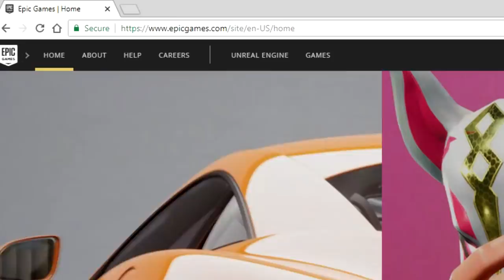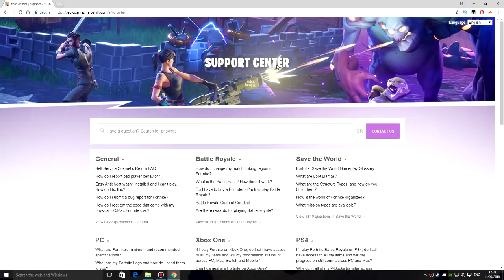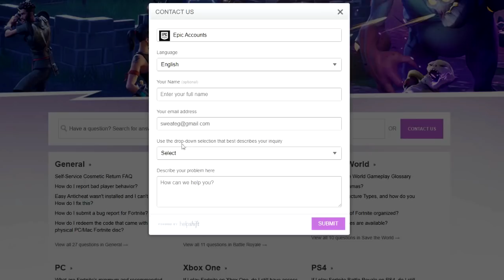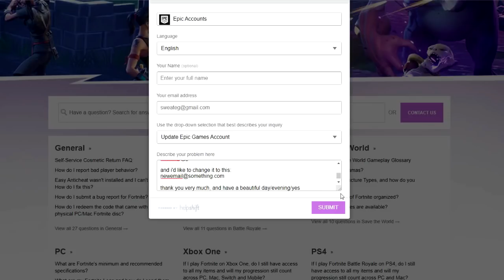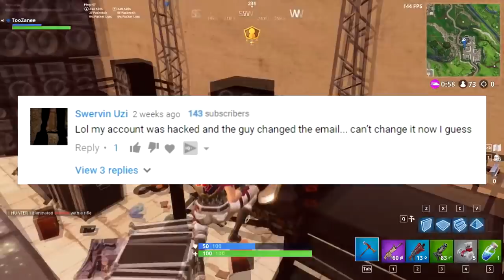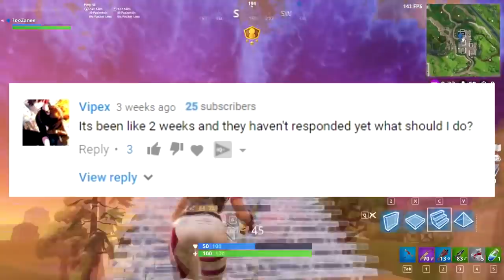How to Change your Epic Games Email / Fortnite Email - New Method (2018)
New Way to Change your Epic Games Email or Fortnite Email, through Epic Games Support Service, Basically as you guys can see, this is an Easy way to change your Epic Games Email Address

Thanks a lot for support!!
고맙습니다! / ありがとうございました!!